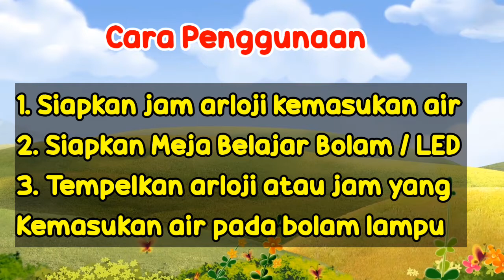Tips Menghilangkan Air pada Arloji atau Jam Tangan yang Kemasukan Air | Tips Sehari Hari | Tutorial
Tips menghilangkan Air pada Arloji atau Jam Tangan yang Kemasukan air
Deoztips, tips Sehari hari